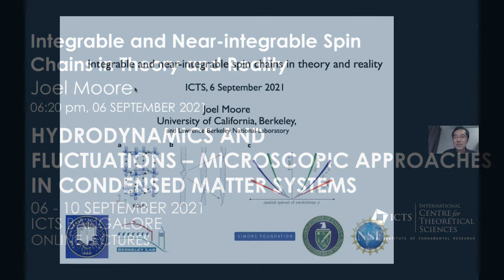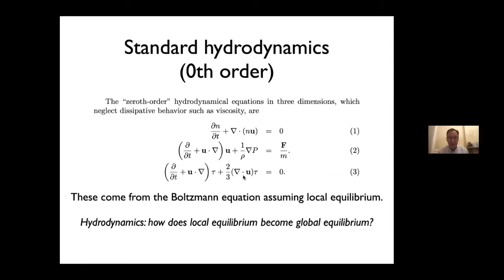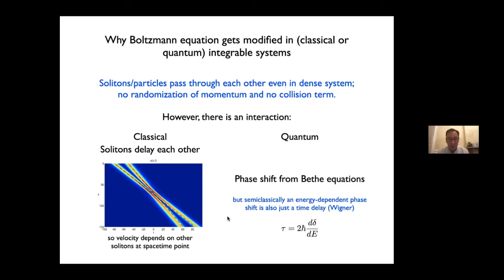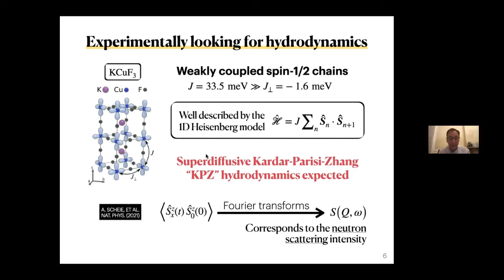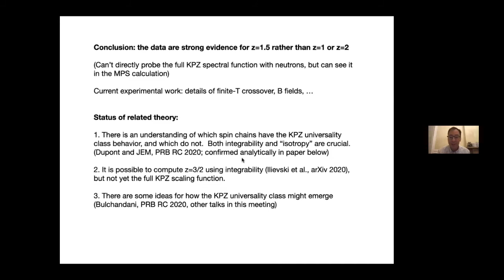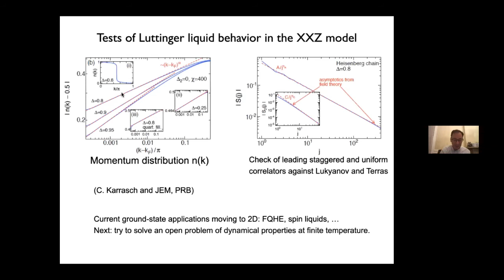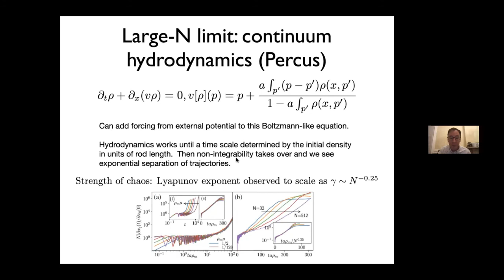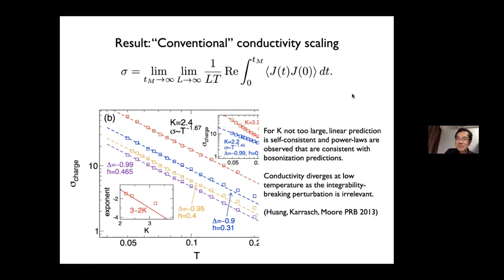Integrable and Near-integrable Spin Chains in Theory and Reality by Joel Moore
DISCUSSION MEETING :

HYDRODYNAMICS AND FLUCTUATIONS - MICROSCOPIC APPROACHES IN CONDENSED MATTER SYSTEMS (ONLINE)

ORGANIZERS : Abhishek Dhar (ICTS-TIFR, India), Keiji Saito (Keio University, Japan) and Tomohiro Sasamoto (Tokyo Institute of Technology, Japan)

VENUE : Online

In recent years we have seen a lot of new successful theoretical frameworks and applications of hydrodynamic approaches in various fields of physics. The aim of this workshop is to bring together people working on the subject and discuss recent developments. Aspects of hydrodynamics at the macroscopic scale as well as at the level of fluctuations will be discussed. The themes of the workshop include recent applications and fundamental aspects in the areas of generalized hydrodynamics, active matter and condensed matter physics.